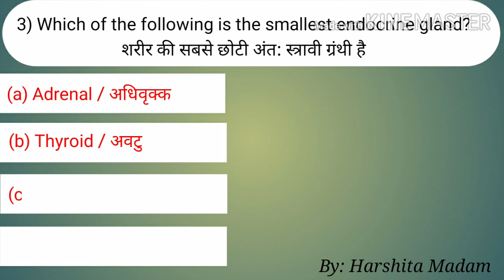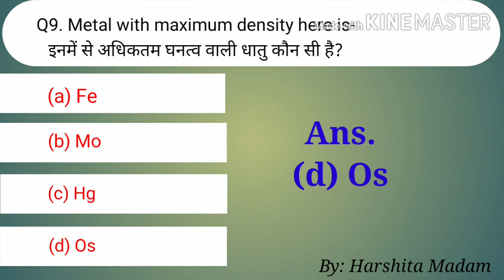Test 1 Biology& Chemistry